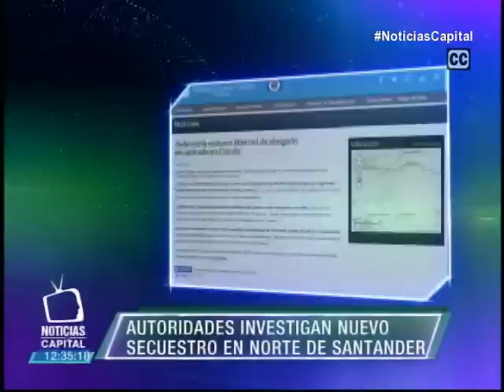Autoridades investigan nuevo secuestro en Norte de Santander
Noticias Capital 12m. 9 de junio de 2015